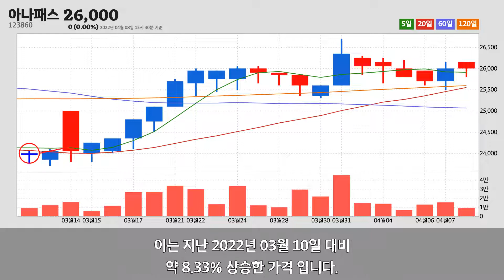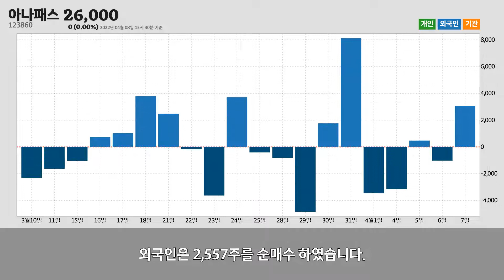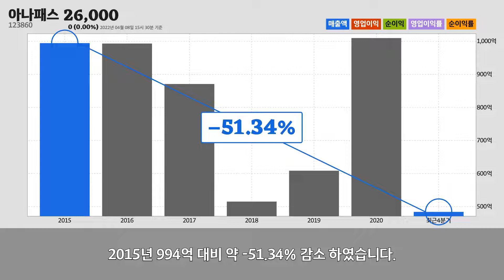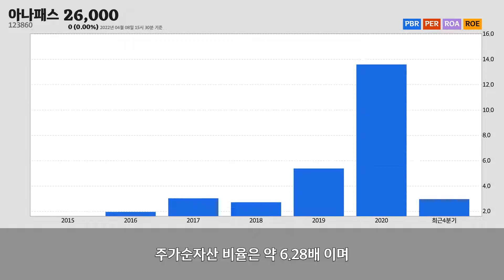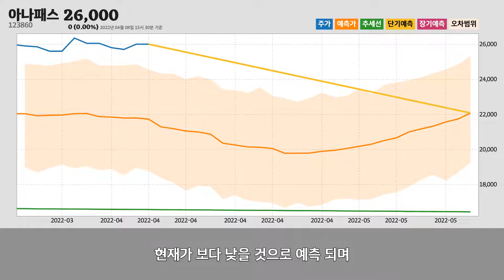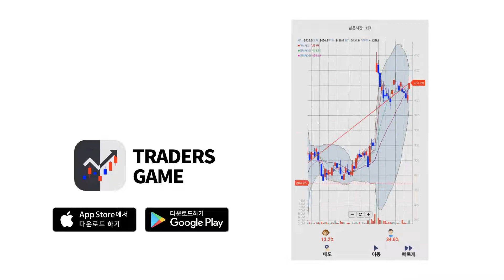아나패스주가분석(123860) 2022년 04월 08일기준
아나패스는 서울특별시 구로구에 위치한
반도체 제조업업체 입니다.
아나패스는 2022년 04월 08일 오후 03시 30분 현재
어제와 같은 26,000원에 거래되고 있습니다.